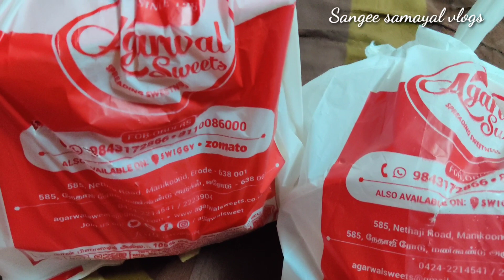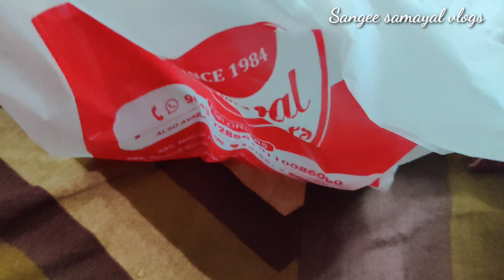Name Board பொண்ணுகளுக்கு ஏன் வைக்கல?? 🤔 Vichu சுட்ட தோசை🤭| Messy Home😰 | CTM🤩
Likemy videos👍
comment your lovely compliments 😍
Mail your doubts

Take care dears❤️
with love
sangeetha